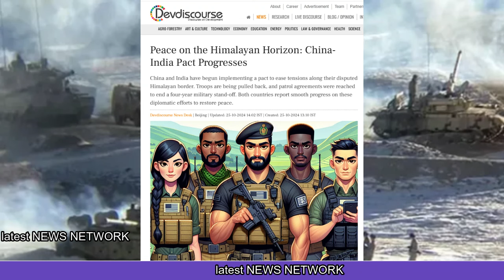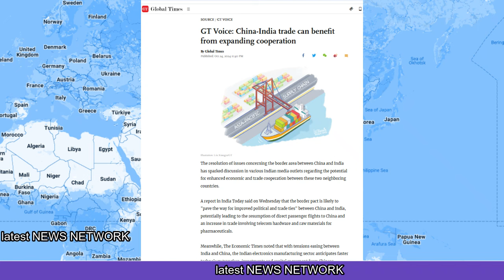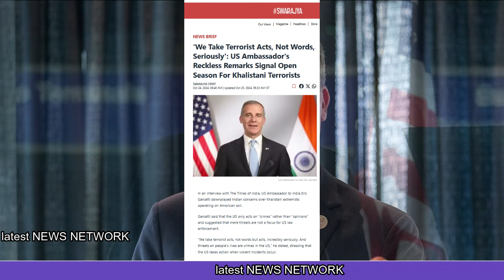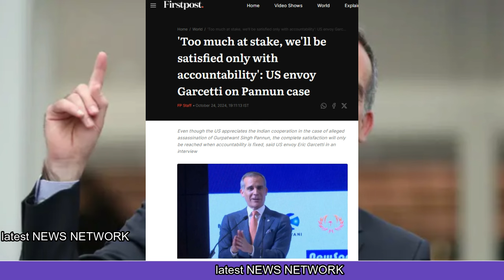भारत-चाइना का एक्शन शुरू|अमेरिका का आया रिएक्शन| India-China action begins| 25eve2 latest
India-China action begins,
America's reaction comes,
China is completely defeated by India,
भारत-चाइना का एक्शन शुरू,
अमेरिका का आया रिएक्शन ,
भारत के आगे चारों खाने चित चाइना ,
25eve2 latest